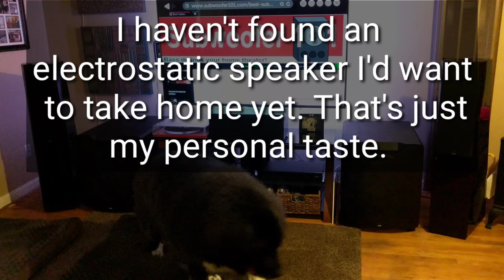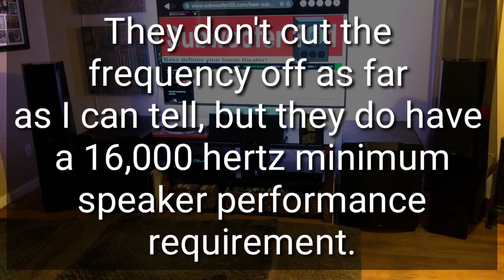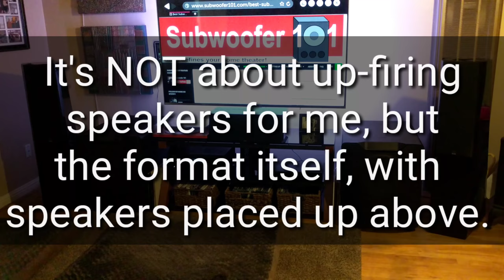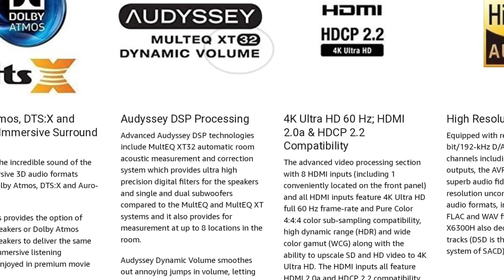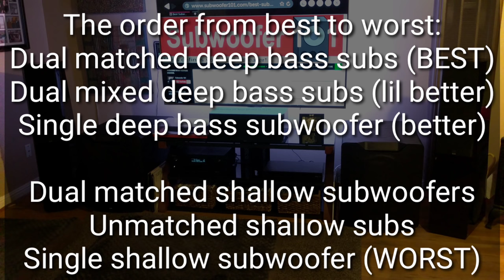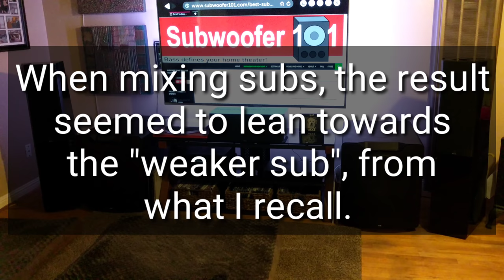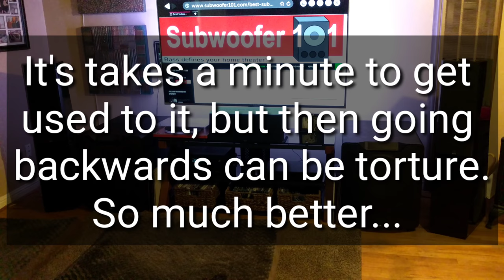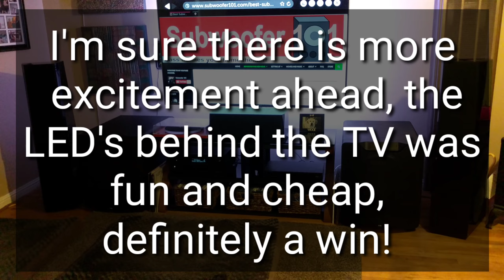Top 5 Home Theater Upgrades! (Most Impressive- Atmos? Speakers? TV?)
These are the upgrades that put a huge grin on my face, and kept that grin going. Sometimes it goes the other direction... Vv Click "SHOW MORE" vV

5) Speakers.
Money doesn't guarantee performance. The SVS Ultra Towers did have a hand in inspiring this video, as they are way better than I expected. That said, while I can spot a bad sub a mile away, speakers are a case by case basis.
I CAN say, without question, that these are worth a listen:
(very versatile, ceiling, high wall, or as regular surrounds)

4) Dolby Atmos (Immersive formats, Atmos, DTS:X, Auro 3D)
See my "Atmos Hack" if you haven't "unlocked" your Blu Ray player yet. Don't know what I'm talking about? You probably need to watch the video. Even if you don't have Atmos, other high quality formats are "choked off" by a default Blu Ray player setting

3) Display (TV or Projector)
I went from a 32" box, to a 43" 720p, to a 65" 1080p 3D, then a 65" 4K 3D, and finally a 65" Dolby Vision 3D, pretty much impossible to buy now. Screen size was a huge jump, but I really hope I don't have to change TV's until I they bring 3D back.

2) AVR
This is the heart of your system, going from no room correction to MultiEQ XT was a big step up. Going from that to XT32 was a noticeable improvement. It won't make bad speakers sound amazing, but it will make great speakers truly shine.

1) **Dual** Deep Bass Subwoofers
Every other upgrade on this list was great, but matching deep bass subs deliver true SOUL to your home theater. Splitting your budget for duals is the way to go unless you can only afford one, and in that case the PB-1000 makes the most sense to me, since adding another is less expensive than adding another PB-2000.

Here are my favorite subs and why:

Lowest cost of entry for QUALITY bass, 1 year upgrade, strong to 19-21 hertz.

Strong to 14 hertz in room, sweet spot economically, 1 year trade up if the addiction grows (the addiction is REAL).

The best bass I've ever heard, PERIOD. Still duals? Yes. I preferred dual PB-2000's over a **single** PB-16 Ultra, but dual PB-16's are outrageously good. Space and budget allowed, hands down, no question, these are my favorite subs so far.

There are more options for quality bass, and any of these subs would be an exciting upgrade over typical subs:

***Current System setup below***

Subwoofer 101 is the world's first SVS affiliate, so if you found this video useful, please support this channel by following any link to SVS in this video description before ordering, and it doesn't have to be a link for the exact product.

Links are free and don't add any cost to you.

Here is the setup at the time of upload:

Amplifier Denon X6200W

Tried the Marantz, loved it except for the portal display, preferred the overall sound

LG 4K 3D that I replaced previous Vizio with a Square Trade type warranty. Love the LG, some issues aside. Going through Amazon means you can get a decently priced 5 year warranty (strongly recommend for TV's and AVR's)

Sony UDP-X800 4K Player

U-Turn Orbit Pus Turntable

Measurement Mic for use with Room EQ Wizard:

Room EQ Wizard (free, donations encouraged for the guy that created it-not me):